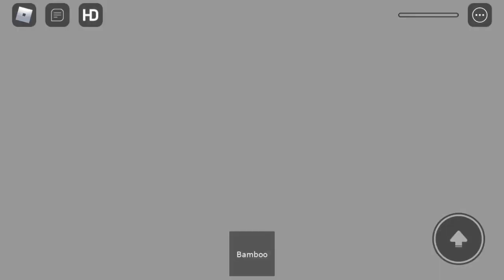Piggy Lunatic Series Bot Testing: Shadowed Jumpscares by Mxilye.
Mxilye is just messing around and this happens when she is on. Shoutout to her again for making the Lunatic Series!
Credits:
Mxilye, creator of the Lunatic Series Bot Testing, Lunatic Series, Withered Series, and Withered Series Bot Testing.
DeveloperShelly: Kert model.
Have a great day and make sure you like and sub if the video you find is interesting.

Warning: Loud jumpscares! Turn your volume down and rip headphones users!